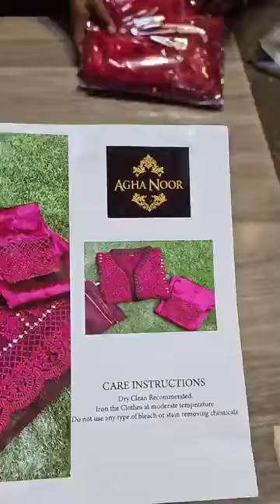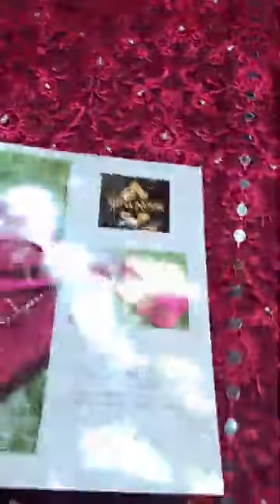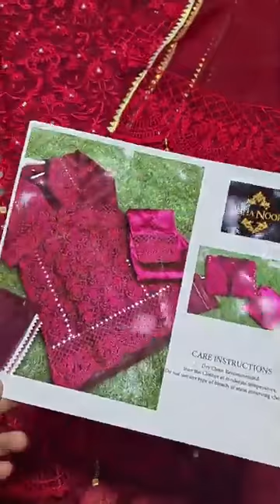Fashion Flare Brings you 'AGHA NOOR' "" (00313) New Arrival 🔥